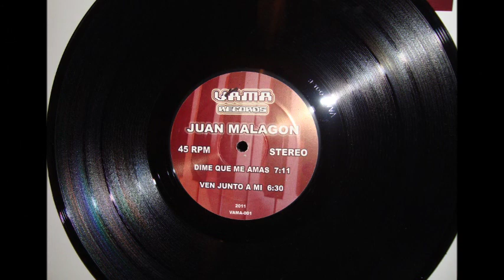Dj Juan Malagon - Dime Que Me Amas by ®VicMan®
Este tema esta  dedicado a una buena produccion 100% Mexicana
interpretado por Dj Juan Malagon... espero sea de su agrado.